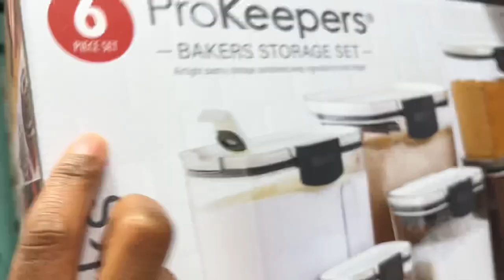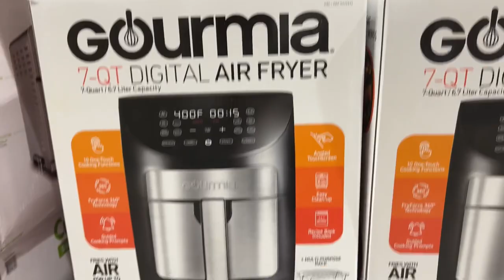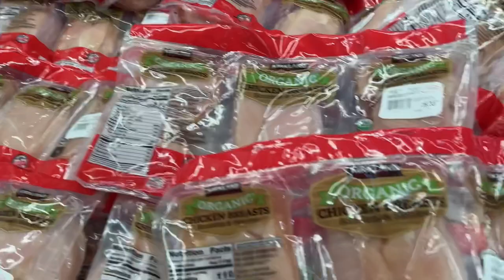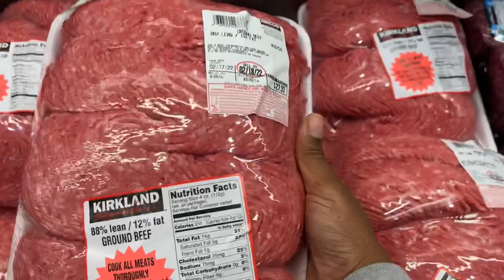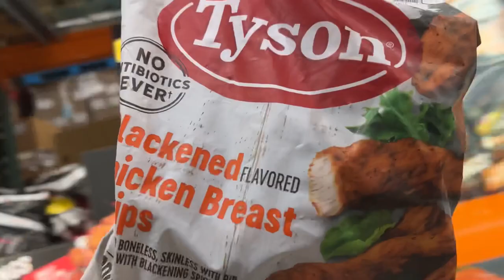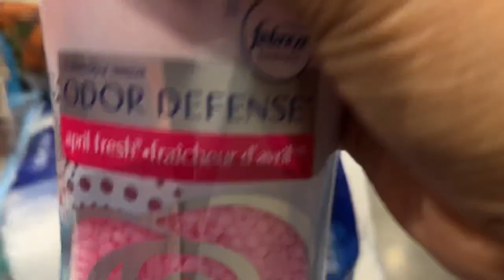Costco Shop with me February |monthly grocery shopping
Costco shop with me February

Welcome to my channel life with Whitty Whit in this video enjoy Costco shop with me in February… If you enjoy this kind of content please like comment and subscribe for more videos! Thanks for your support ❤️👍

Tik toc @lifewithwhittywhit